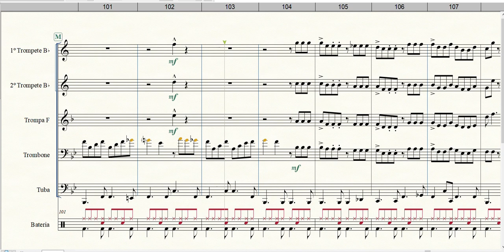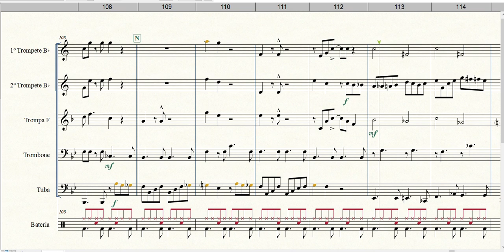Tico Tico no Fubá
Formação: Quinteto de Metais
Gênero: Choro
Composição: Zequinha de Abreu
Arranjador: Bob Driggs
Equipe do Portal Brasil Sonoro